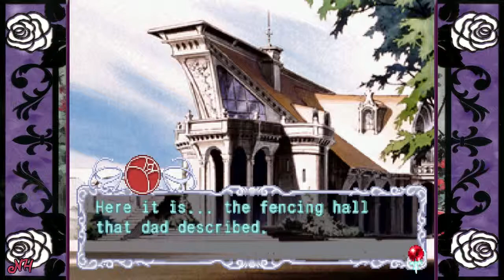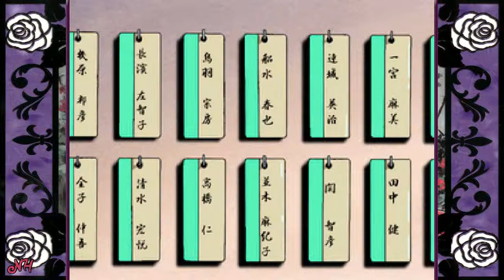Shoujo Kakumei Utena: Itsuka Kakumei Sareru Monogatari - Part 1/8 (Juri Ending)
Part 1 of 8 ~ Juri Ending

What ending would you like to see next?
I did a little retouch to the HUD (after losing my OBS studio's preferences haha)

Shoujo Kakumei Utena: Itsuka Kakumei Sareru Monogatari (Also Revolutionary Girl Utena - The Tale of the Four Day Revolution) is a sega saturn game released in 1998 based in the series.